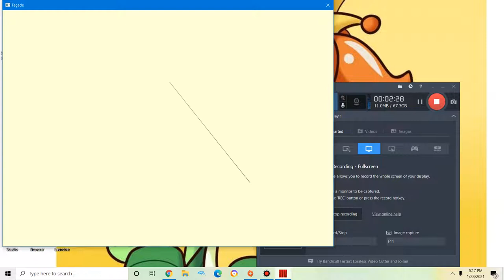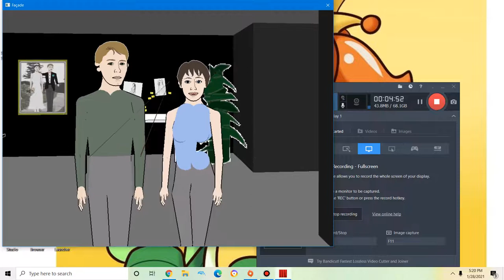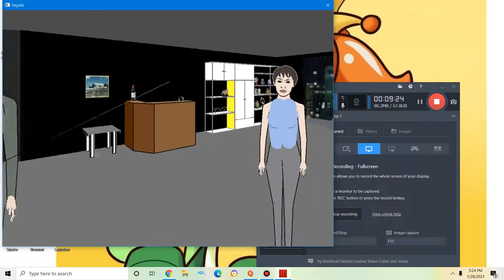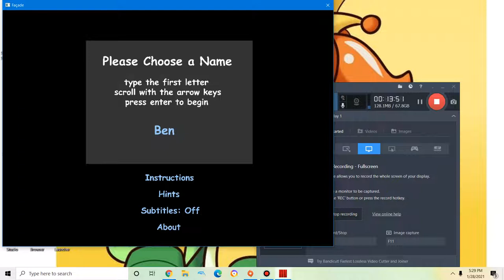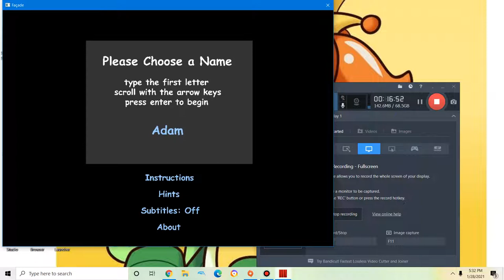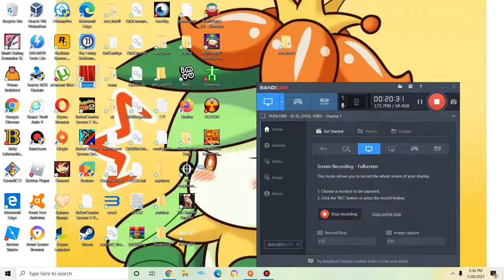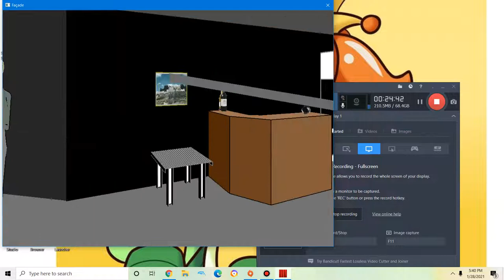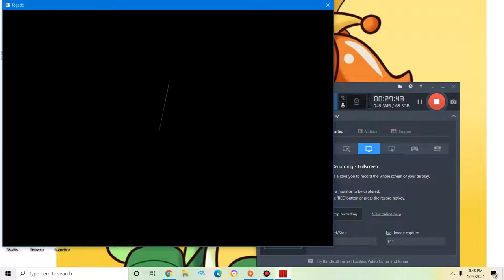I want out| (Facade funny,dumb,boring,weird,and crazy moments)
These people are insane